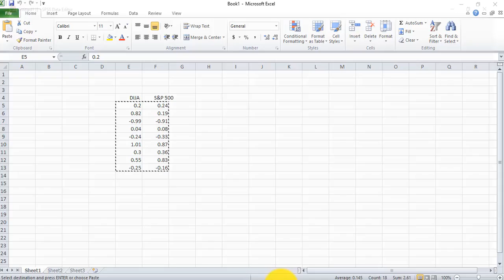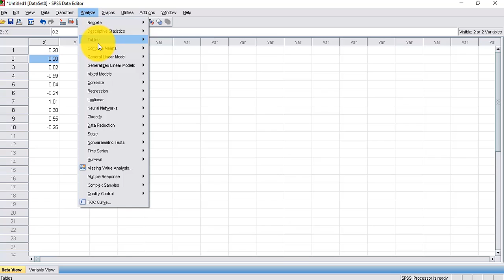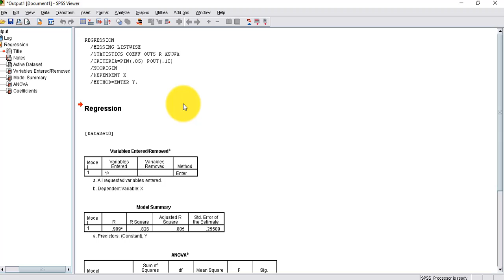Regression Coefficient By SPSS(Bangla)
uploaded By :UNBEATEN OMAR
By this software you can solve Regration coefficient problem  easily.It is very popular software.It is used various fields of science.Even it is also used health science. The video explains r square, standard error of the estimate and coefficients.I demonstrate how to perform a linear regression analysis in SPSS. The data consist of two variables: (1) independent variable (years of education), and (2) dependent variable (weekly earnings). It was hypothesized that years of education would be positively associated with weekly earnings. Additionally, the slope (unstandardized beta weight) and intercept (value of Y when X is 0) were identified and interpreted.